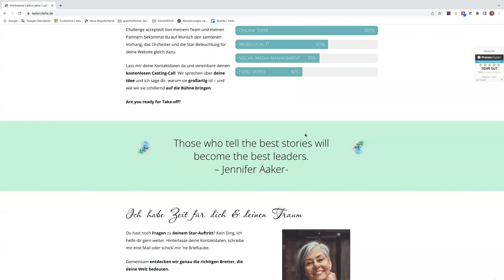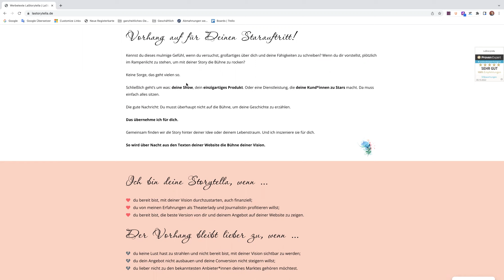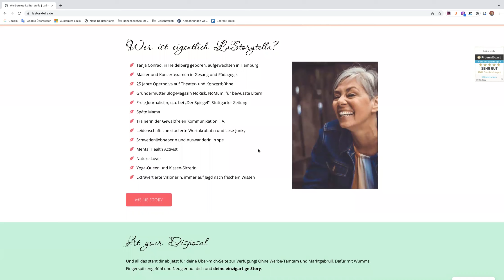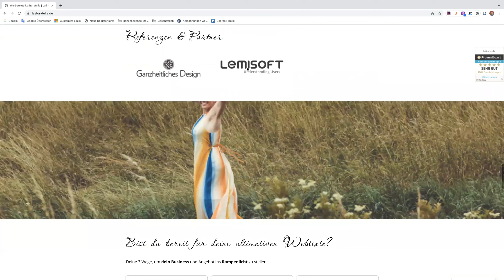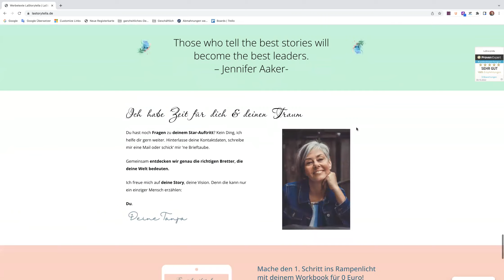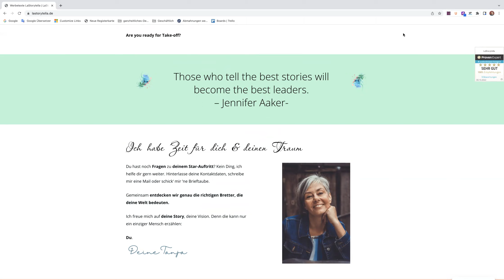Webseiten die Deine Kunden magnetisch anziehen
Hier beschreibe ich Dir anhand eines Beispiel von meiner Geschäftspartnerin Tanja Conrad, worauf Du achten darfst um Deine Kunden magnetisch anzuziehen. Viel Spaß dabei.